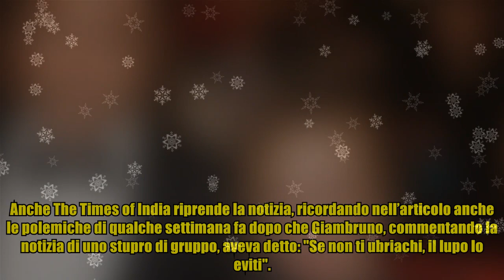Meloni-Giambruno, la separazione rimbalza sulla stampa estera: cosa scrivono le principali testate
Meloni-Giambruno, la separazione rimbalza sulla stampa estera: cosa scrivono le principali testate La notizia della separazione tra Giorgia Meloni e Andrea Giambruno viene riportata dalla stampa internazionale. Dalla Francia al Regno Unito, dalla Germania alla Spagna, la fine della relazione tra la presidente del Consiglio italiana e il suo compagno trova spazio nelle testate principali che riferiscono dei commenti sessisti registrati dai fuorionda di Striscia la Notizia. "Il Primo Ministro italiano Giorgia Meloni si separa dal partner dopo i suoi commenti sessisti" titola The Guardian che aggiunge: "Il giornalista televisivo Andrea Giambruno è stato ripreso mentre faceva commenti allusivi nei confronti di una collega". Stesso risalto per il francese Le Figaro che riporta il testo delle "dichiarazioni scabrose registrate a sua insaputa a margine della trasmissione che conduce sul canale privato Rete4" di Giambruno. In Spagna la notizia è riportata da El Pais: "Giorgia Meloni annunc